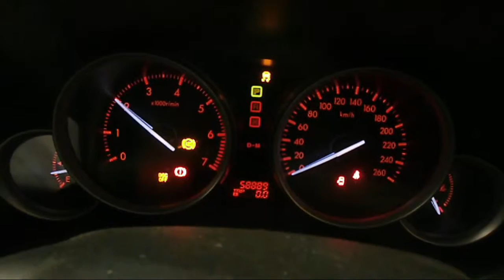WRECKING 2011 MAZDA 6 2.5 AUTOMATIC (C16990)